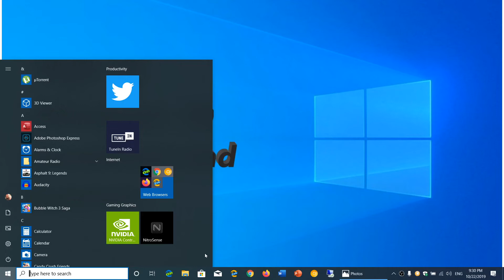TOP TEN Windows 10 Questions and Answers Will there be a paid subscription to windows 10 at some poi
Will Windows 10 ever be a subscription at some point